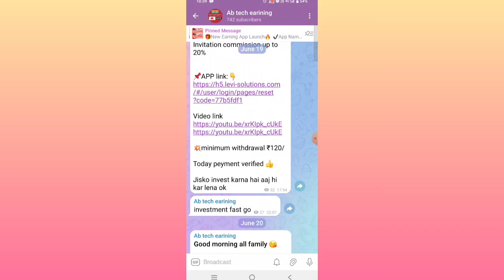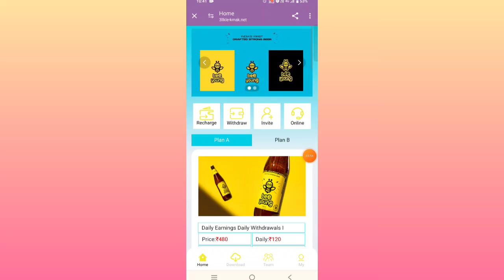be young earning app || be young app withdrawal problem || be young app Keya bhag gaya hai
Application link 👇
wait

Note'-